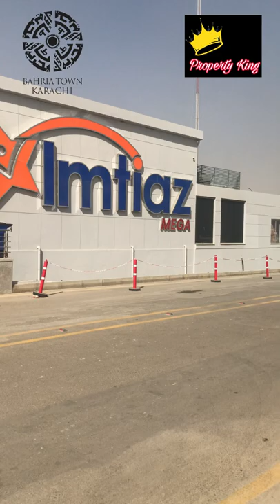Imtiaz Super Market | Bahria Town Karachi | Imtiaz Maga Market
The retail chain store, Imtiaz Super Market, inaugurated its first offshoot in Bahria Town, Karachi.The inauguraton followed a ribbon cutting ceremony by Chairman Imtiaz Store, Imtiaz Hussain Abbasi, country-head Bahria Town, Shahid Mehmood Quraishi and director operations Bahria Town, Babar Tanoli on Friday.

The Imtiaz Super Market announced a Dubai return ticket and Bahria Town Adventure Land tickets on every purchase of more than Rs7,000 through daily balloting.

It said the super market would provide a unique experience of household purchase to the residents of Bahria Town and surrounding localities where a number of brands would be on sale daily. The super market would provide items of daily use including groceries, baked items, soft drinks, dairy products, school and office stationery, toys, sports equipment, make-up and crockery items, while fresh vegetables, fruits, fish and dry fruits would also available.

The Bahria Town’s commercial zone was established to ensure provision of items of domestic needs at the locality which is being populated fast. The commercial zone also has different business offices, international food chains, motor showrooms, commercial banks and others have already opened their branches in Bahria Town.